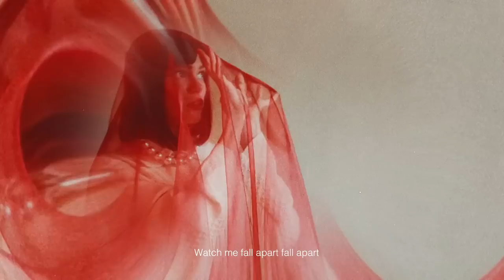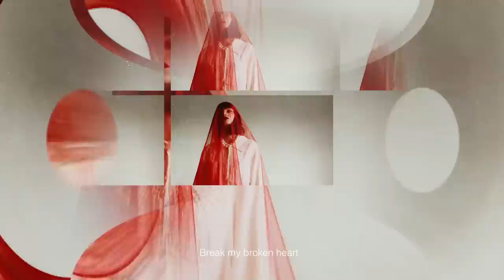Winona Oak - Break My Broken Heart [Official Lyric Video]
The official lyric video of "Break My Broken Heart" by Winona Oak

My debut album 'Island Of The Sun' is out now.

Lyrics:
If I could I would've warned you
But it's scaring me how it all can't stop
It's so easy 'till there's no way out

If I could I wouldn't tell you
But it honestly doesn't matter much
'Cause I know you probably figured out

Fools falling in the dark like crazy
You know, nothing you can do will save me
No, might as well

Break my broken heart
Give me all you got, all you got
Watch me fall apart, fall apart
Ooh-ooh, ooh-ooh, I'm still breathing
Ooh-ooh, ooh-ooh, so what's one more scar

Can we be this way forever?
Got your silhouette locked inside my head
Can we be the ones to last as stone?

The official YouTube channel of Atlantic Records artist Winona Oak.